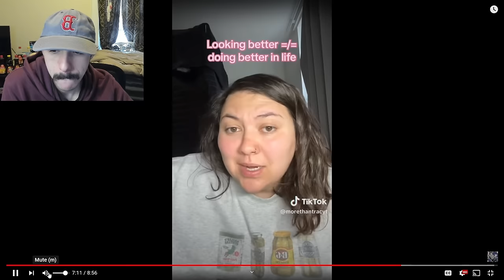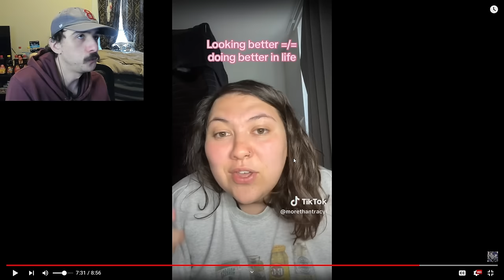"Fat Selfies Are A Political Act!" | Fat Acceptance TikTok Cringe Part 111